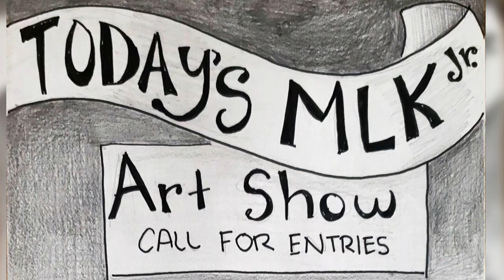Logan Live December 12, 2019